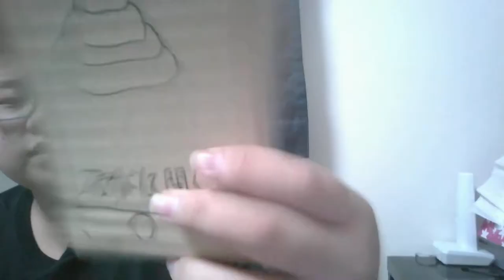肩の角度は何十度